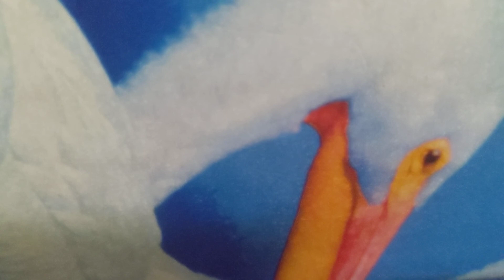| Oceans | by nitro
NOTE: I'm back on playing musical music's. 💘

I hope we can go to the ocean together in the world. 🌍